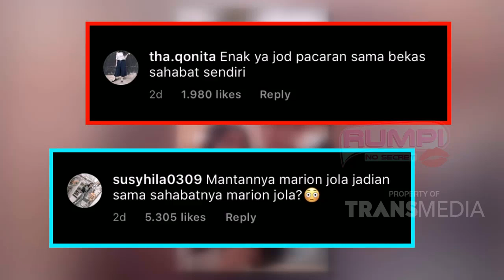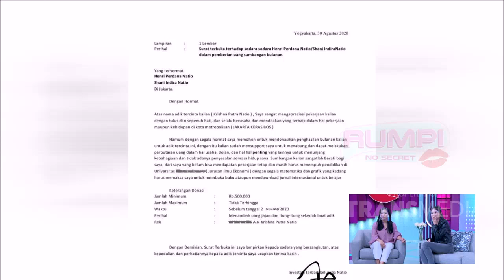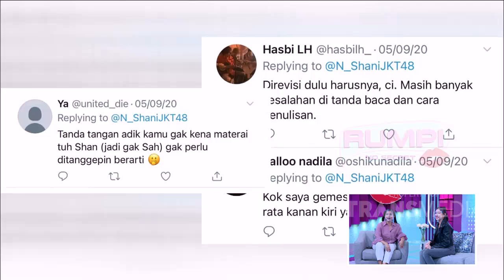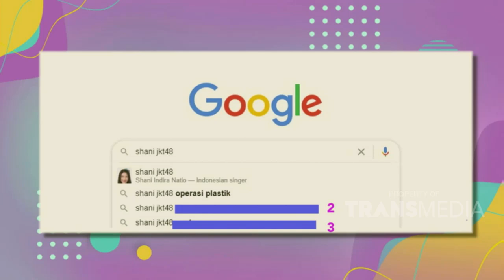Klarifikasi Shani JKT48 tentang Dirinya Operasi Plastik|Best Moment Rumpi (30/9/20)